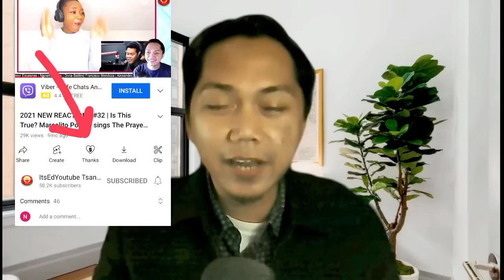2022 NEW REACTIONS #15 | Marcelito Pomoy sings Power of Love (Celine Dion) Cover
Let's Watch and React to this new set of Reactors for Marcelito Pomoy's performance of the song Power of Love by Celine Dion's Version.

Alexal_PT
Quincy Preccy
Kayla Renee
Mrs B and Auntie
Ogatainment